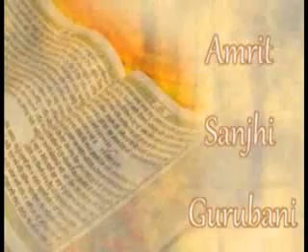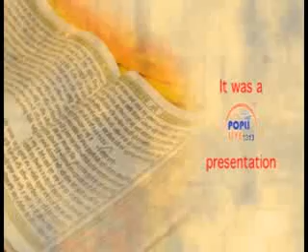BHAI SATWINDER SINGH JI GURUDWARA AHIYAGANJ LUCKNOW